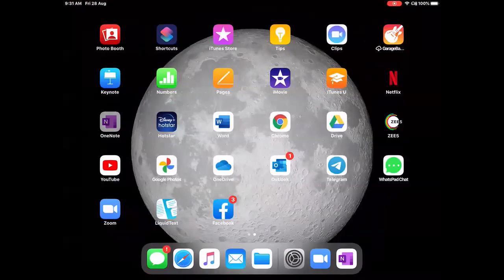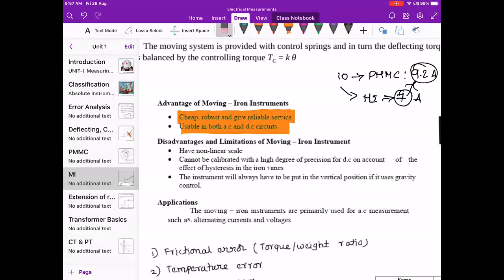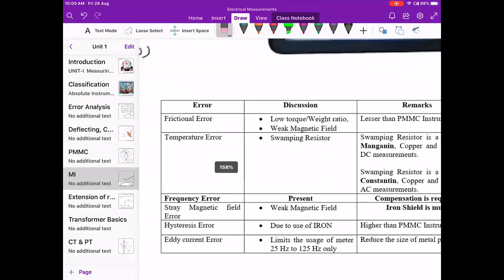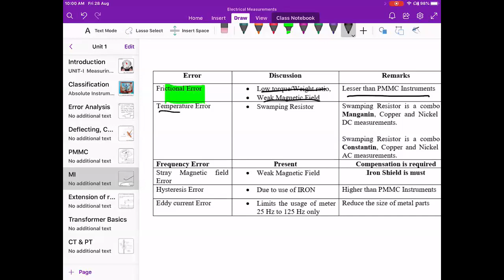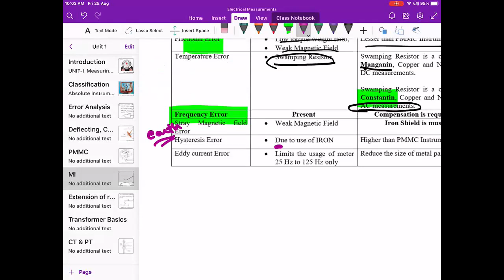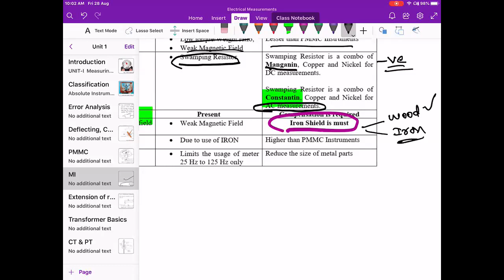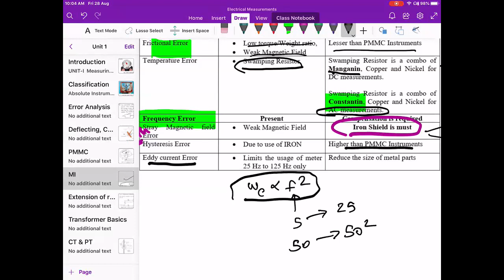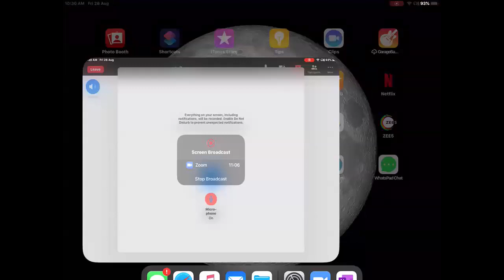Moving Iron Instrument --SRKR-EEE-4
Moving Iron, Introduction, Torque Eq., Errors, Compensation, Problems.